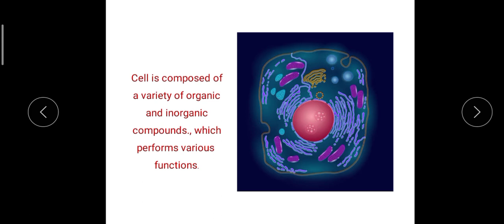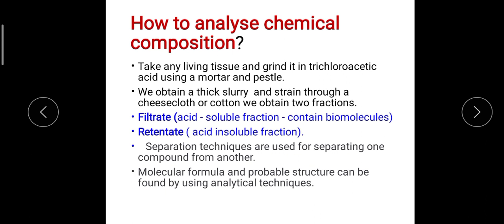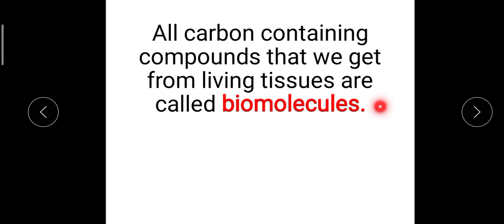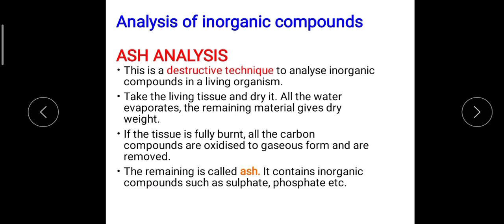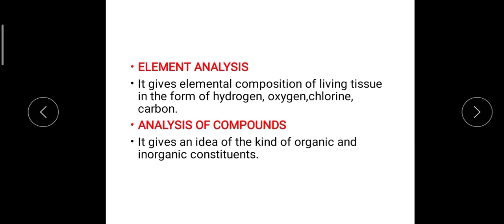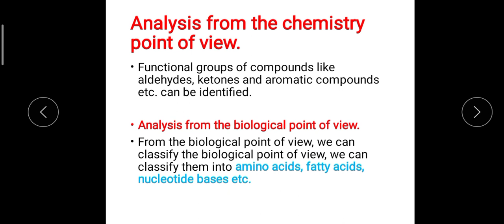BIOMOLECULES, PLUS ONE ZOOLOGY